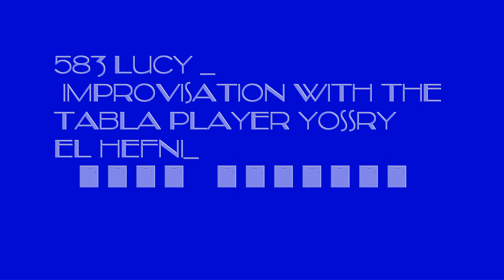583 Lucy improvisation with the tabla player Yossry El Hefni لوسي الراقصة